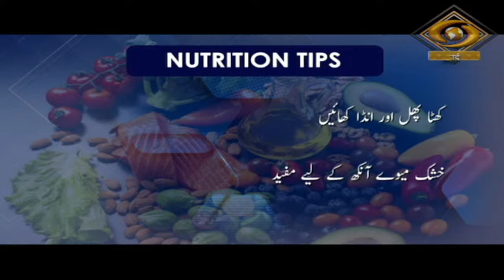Fit India Healthy India | फिट इंडिया हेल्दी इंडिया | DD Urdu | Jan 28 2024